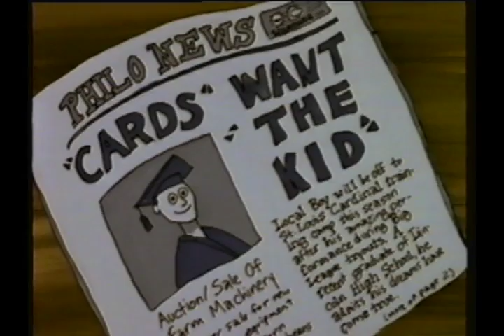"The Kid" Baseball Cartoon